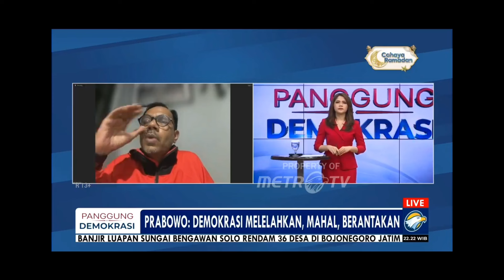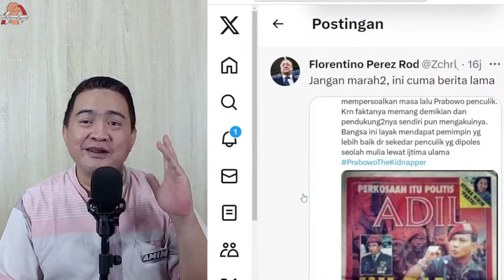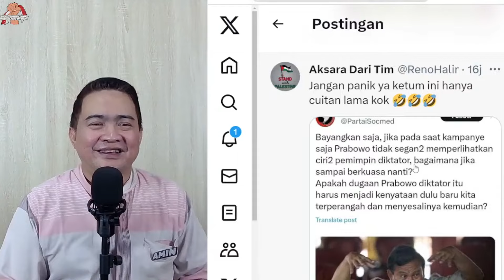PRABOWO MERASA DEMOKRASI MELELAHKAN !! KARENA HARUS AKALI DEMOKRASI DAN REKAM JEJAK ??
Acep Darmawan